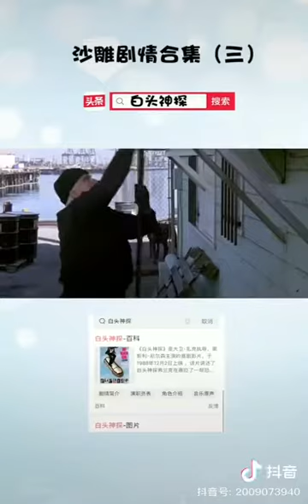Đố bạn ko cười khi xem hết video này